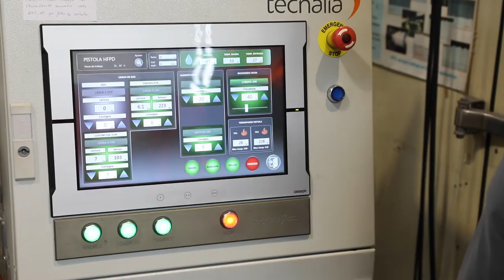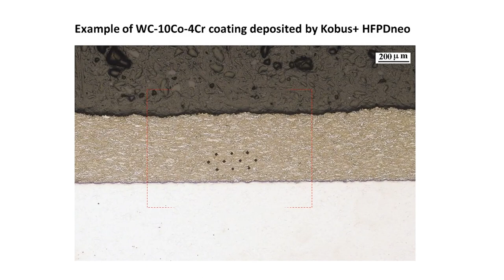Sistema Konbus +: Aplicación de recubrimientos por detonación - tecnología HFPDneo’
Fabricación de RecubrimientosMetálicos, tipo Cermet o cerámicos por detonación de alta frecuencia mediante la tecnología HFPDneo.